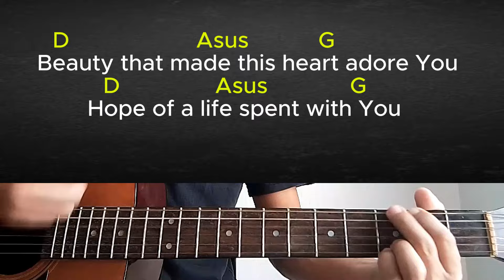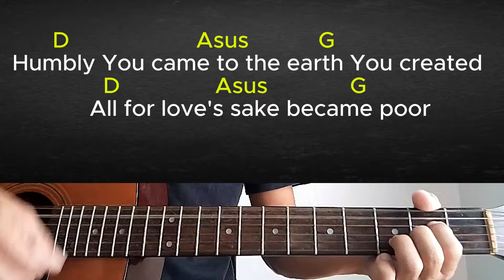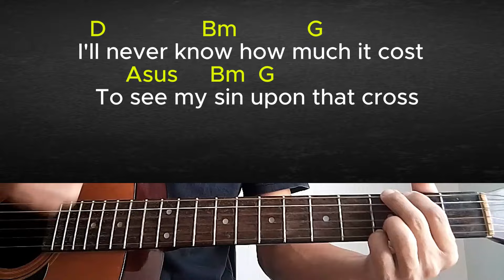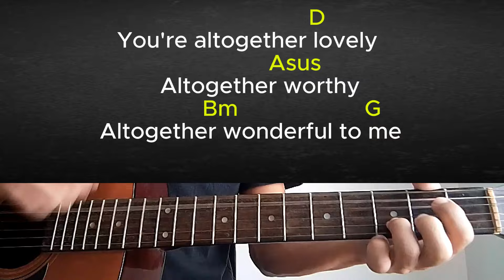Here I am to worship-Hillsong Worship Guitar Tutorial with Chords and Lyrics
here i am to worship lyrics
here i am to worship chords
holy drill here i am to worship
hillsong worship here i am to worship lyrics
listen to hillsong worship here i am to worship
here i am to worship chords key of g
here i am to worship by israel houghton lyrics
b25 kisah here i am to worship drill lyrics
here i am to worship chords key of c
here i am to worship chords key of e
here i am to worship chords pdf
here i am to worship chords piano
here i am to worship chords key of g pdf
here i am to worship lyrics in spanish and english
here i am to worship you by frank edward
hillsong worship here i am to worship lyrics in english
here i am to worship lyrics español
here i am to worship piano chords easy
here i am to worship piano sheet music easy
free printable here i am to worship piano sheet music
flosin here i am to worship drill
full lyrics of here i am to worship
frank edwards here i am to worship
here i am to worship sheet music pdf free
here i am to worship guitar chords key of g
here i am to worship guitar chords pdf
here i am to worship gospel
here i am to worship guitar notes
here i am to worship guitar strum pattern
gospel song here i am to worship